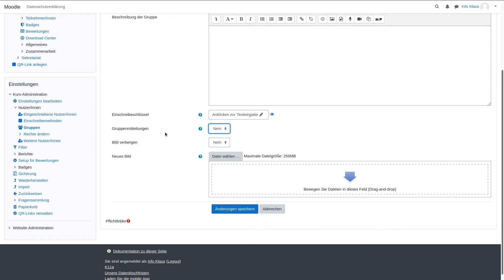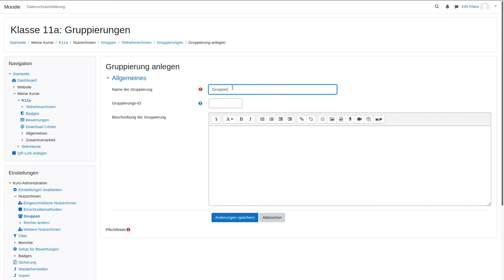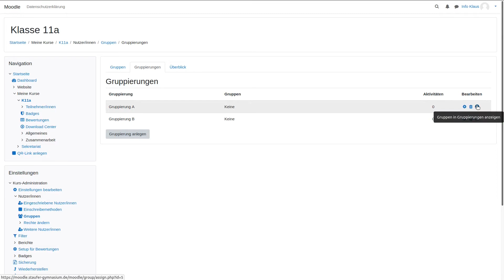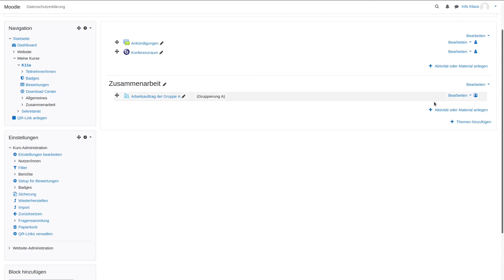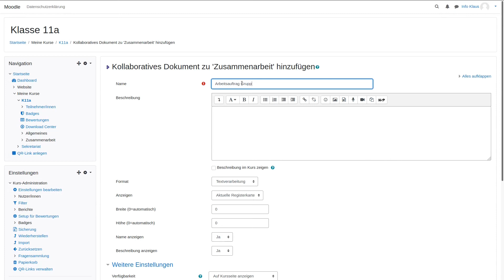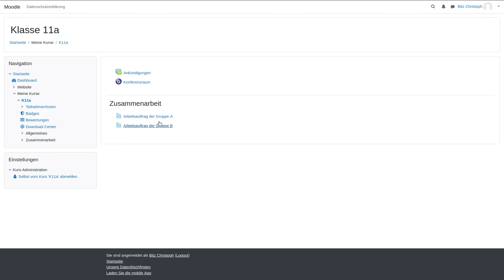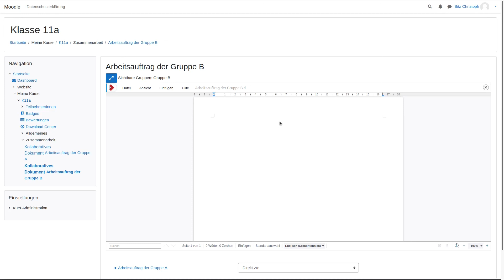Gruppen in Moodle und Collabora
Diese Video-Tutorial zeigt, wie man in Moodle in Gruppen arbeitet.